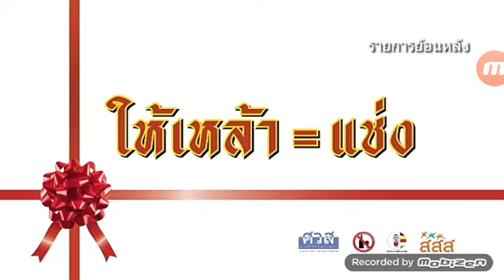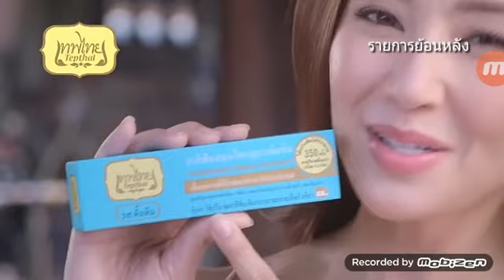โฆษณาไทย 2561 - 441